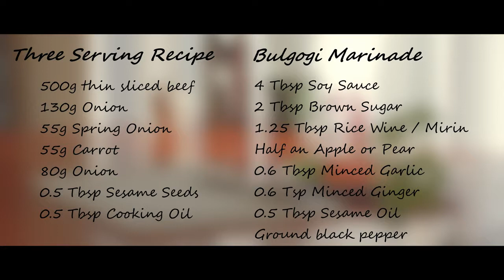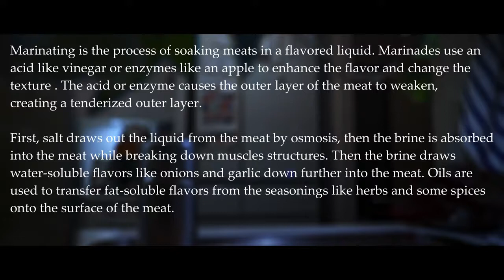[RECIPES] Korean Bulgogi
This video was made by Ryan, Roshan, and Tommy.

If you thought it was cool, check out some other videos filmed and edited by Ryan on his channel